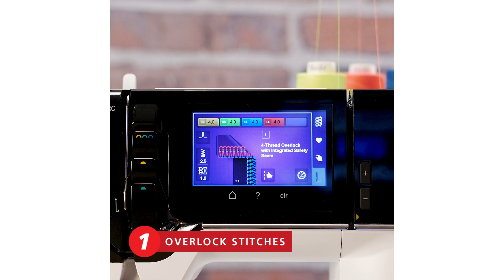Serger Stitches on BERNINA L 890 | Made to Create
The L 890 is the first BERNINA overlocker to come with a color computerized touch screen navigation. This amazing machine teaches you how to use it with helpful built-in tutorials and animations. Known as a Combo Machine—the L 890 can create all your standard serger stitches, in addition to creating combo stitches and coverstitches. That’s three unique stitch groups! Learn more on the blog at weallsew.com.